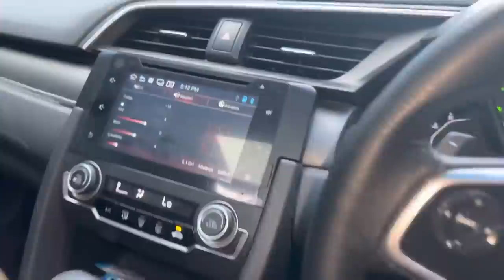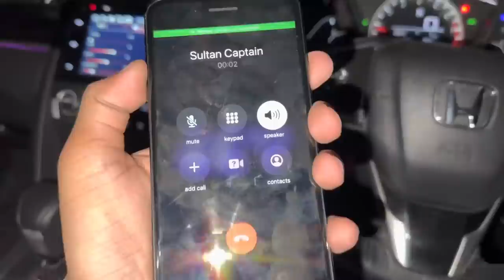We Bought A New Car 🔥